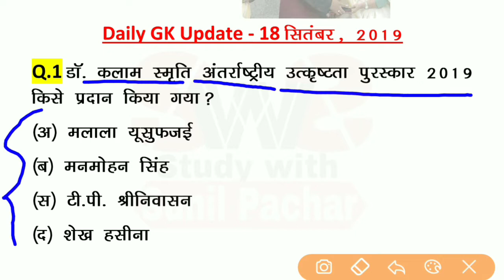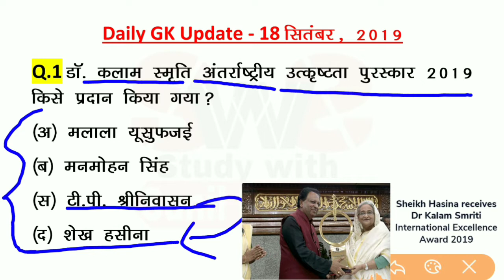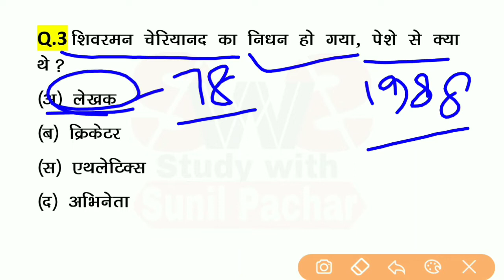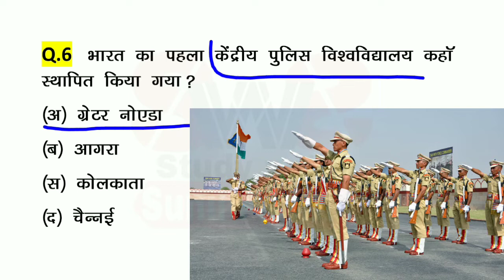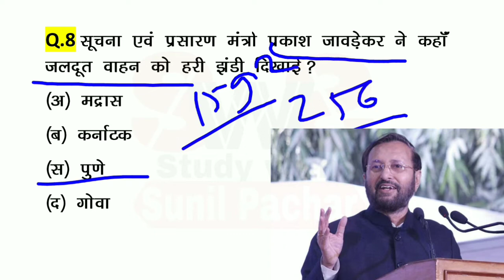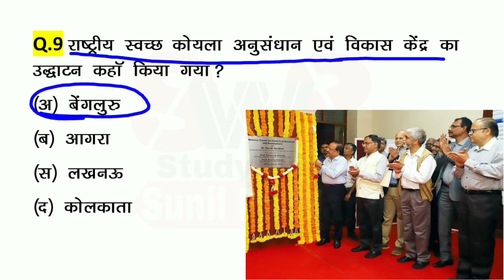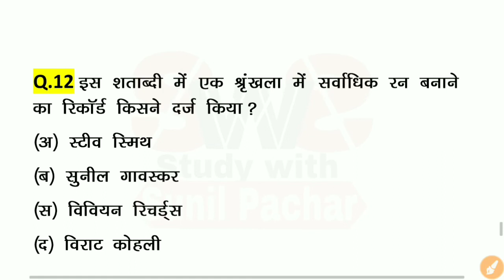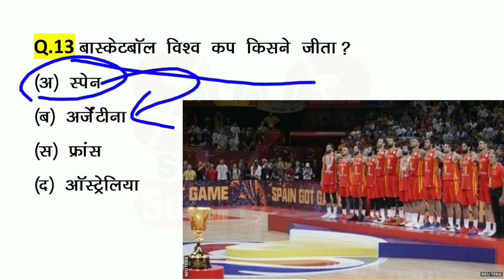भारत का पहला केंद्रीय पुलिस विश्वविधालय ? || Daily Latest Current Affairs 2019